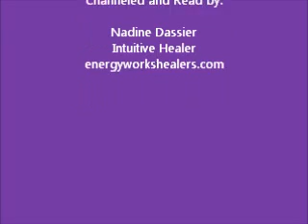Healing with Merlin